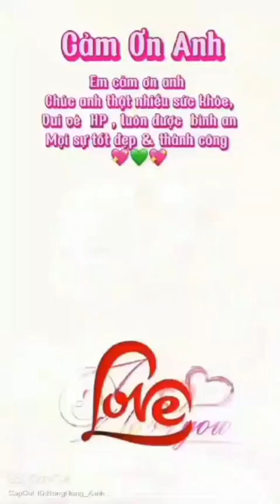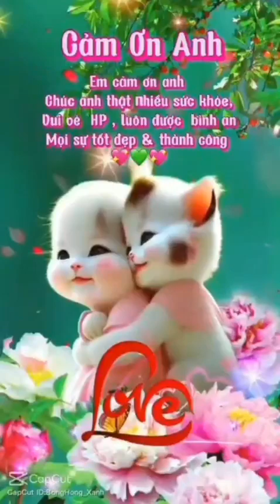Ca khúc: Ngày xưa anh nói, trình bày LP ❤️ LL.